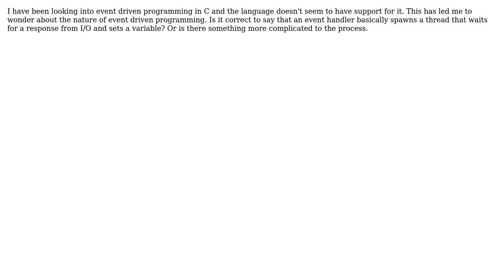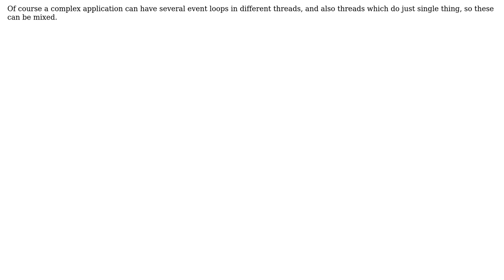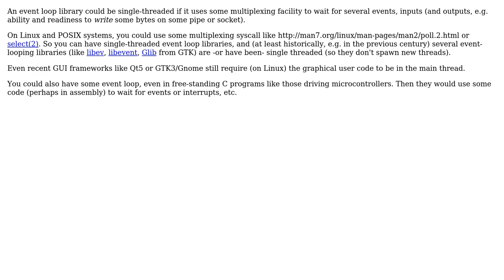Software Engineering: Event Driven Programming? (2 Solutions!!)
Software Engineering: Event Driven Programming?

With thanks & praise to God, and with thanks to the many people who have made this project possible! | Content (except music & images) licensed under CC BY-SA | Music | Images & others | With thanks to user stmfunk user hyde user Basile Starynkevitch and the Stack Exchange Network Trademarks are property of their respective owners. You are responsible for your own actions.